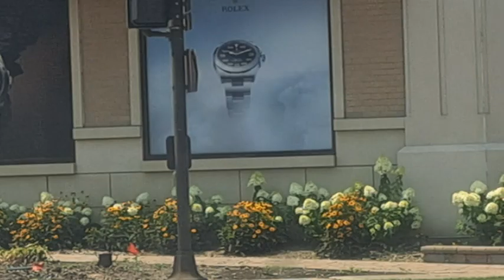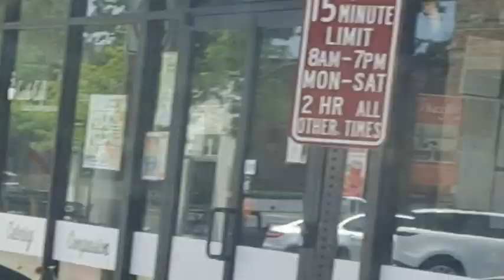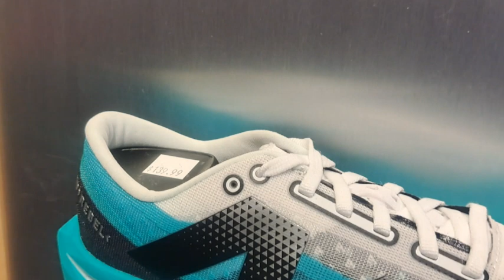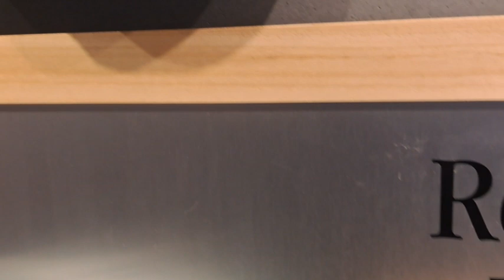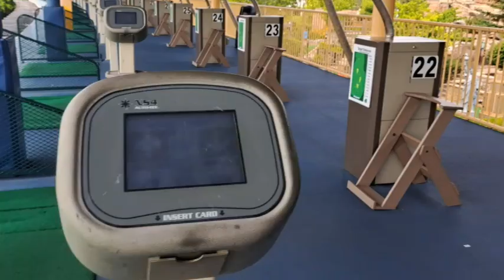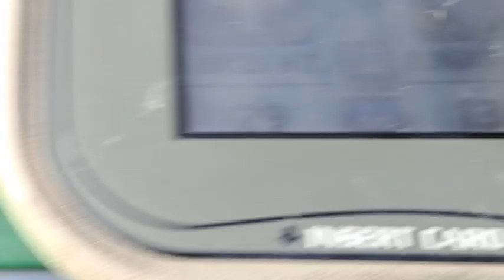Highland Park New Balance outlet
New Balance Rebel 4 Running Shoes